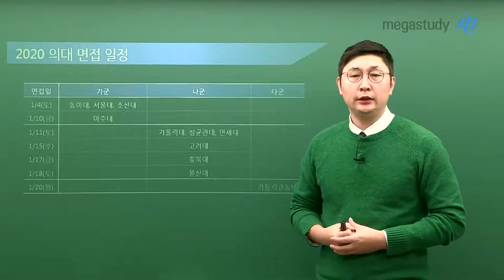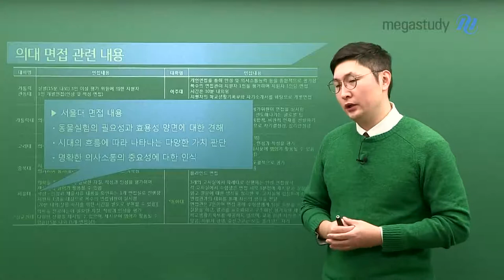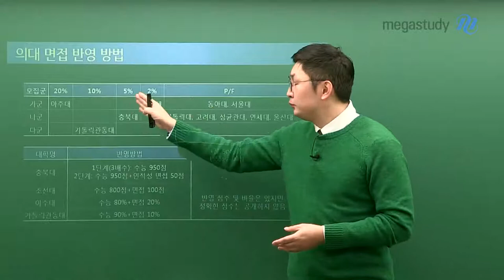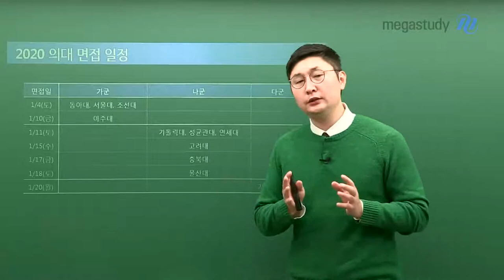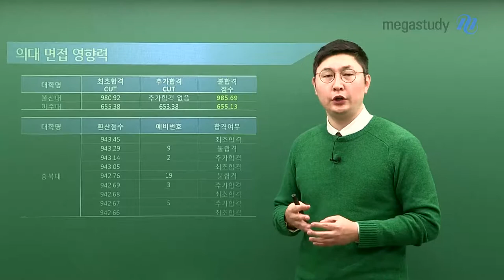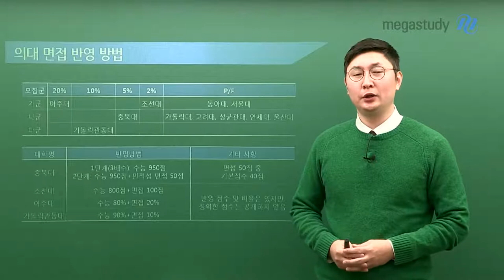[메가스터디] 2020 정시 - 의대면접 시행 증가! 영향력은?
[메가스터디교육 대입컨설팅센터 김광석]
의대 인적성 면접이 늘어나면서 영향력에 대한 내용 면접 방법 소개